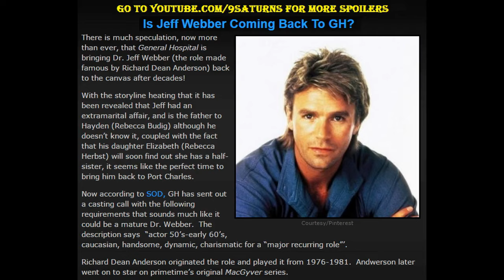GH JEFF WEBBER RETURNING? General Hospital Elizabeth Hayden Promo Preview 9-8-16 9-7-16 MacGyver